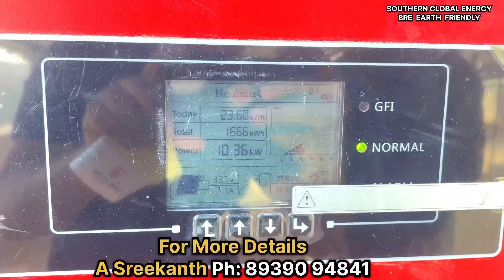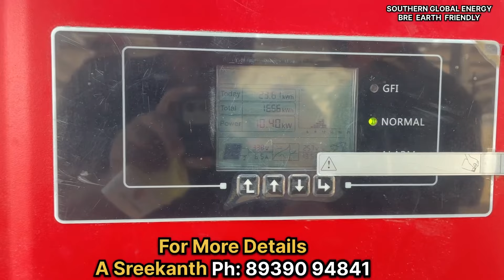Solar System Explained in Telugu | 1KW సోలార్ తో డబ్బులు సంపాదన 2024 లో | Solar Energy Advantages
Services Available All Over AP & TS
NELLORE | VIZAG | KADAPA | HYDERABAD | ANANTAPUR
📲A. Sreedhar Ph: 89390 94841.